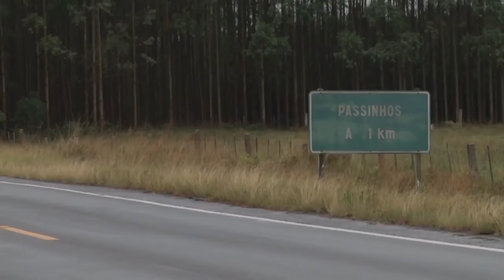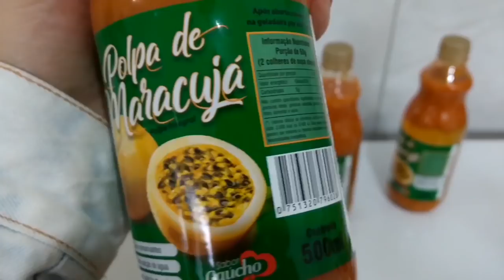Agroindústria ganha destaque na produção de maracujá - Rio Grande Rural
Na agricultura, a sucessão familiar abrange mais que a transferência do patrimônio material, compreende também o conhecimento guardado por gerações e o amor pelo campo. No distrito de Passinhos, em Osório-RS, foi inaugurada a AgrOsório, agroindústria que fabrica polpa de maracujá e que é um exemplo de sucessão rural.

Programa #1018